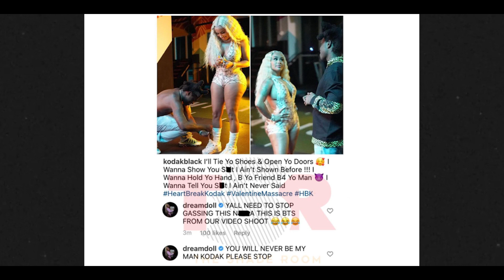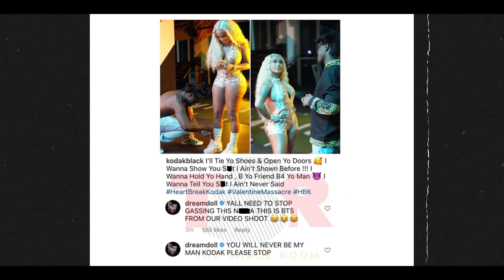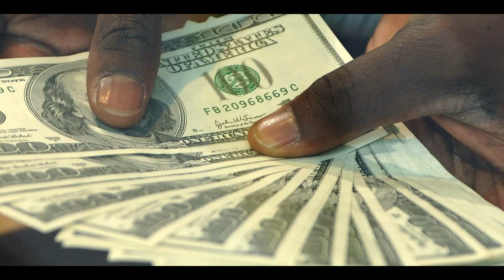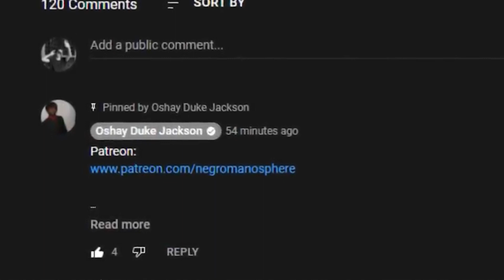Kodak Black Becomes Butt Hurt After Dream Doll Turns Him Down on Valentines Day...UH OH LMAO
If Kodak Black wants to shoot his shot at a woman via social media, he's proven time again that he will. However, his attempt at expressing interest in DreamDoll—which wouldn't be a first—was rejected.

At some point last night (Feb. 14), Kodak went on Instagram Live to sound off on DreamDoll curving the advances he made towards her via IG on Valentine's Day. Yak wasn't pleased with Dream's rejection, which he deduced online that she feels like she's to be too good to date him following the success she's achieved in her career so far. Kodak also alleged the two had some sort of romance in the past.

"Me and shorty had like a little history and shit like throwback and shit before she had any kind of motion and then girls like they forget, they get them a few dollars and they feel like they over you," he said on the livestream.

Kodak briefly ranted about women wearing fake jewelry and inexpensive clothing and then changed the topic to discuss DreamDoll once more and also spoke on Yung Miami of the City Girls.

Yak has had issues with Miami in the past after expressing interest last year that ultimately ended with the involvement of her daughter's father, producer Southside, and also threatened to harm her while she was pregnant in 2019. He later apologized for his actions. Thus, Kodak explained why he offered an apology to the South Florida rhymer.

On a separate note, Kodak still insisted that because he doesn't feel that neither Dream nor Miami's music is all that great, they should hook up with him sexually.

"I struck a nerve back then like and basically told her, and the other chick like y’all gotta let me smash cause the music a little trash," he shared. "Y’all gotta let me bust you heard me? I already know what y’all on."

Appearing to be referring to solely DreamDoll, Kodak continued, "You ain't finna come over here and get what you want and I don't get me none...What about me? What about what Yak wants? Nigga always tryna make sure everybody satisfied, everybody happy and shit. What about Yak? You heard me?"

Kodak could be referring to himself and Dream collabing together, but he didn't specify.

The "Super Gremlin" artist went on to say that ever since he was pardoned by former president Donald Trump and released from prison in 2020, Dream has gotten more attractive. This seemingly explains Yak expressing his feelings towards her in the social media post, which comes about five years after he made a song dedicated to Dream called "Dream Doll" back in 2017.

Nonetheless, before Kodak went on Instagram Live, he shared a since-deleted set of photos of himself and Dream from a video shoot where the Florida rapper is seen tying DreamDoll's sneaker. The post is what sparked the livestream.

In the caption of the image, Yak wrote, "I'll Tie Yo Shows & Open Yo Doors," adding a heart-face emoji. "I Wanna Show You Shit I Ain't Shown Before !!! I Wanna Hold Yo Hand , B Yo Friend B4 Yo Man."

"I Wanna Tell You Shit I Ain't Never Said," he added, closing out the post with the hashtags HeartBreakKodak, ValentineMassacre and HBK.

The Bronx, N.Y. native replied to the upload, "THIS WAS BTS FROM MY VIDEO SHOOT GUESS I DONT KNOW WHY HE POSTING THAT TODAY." She went on to type, "YOU WILL NEVER BE MY MAN KODAK PLEASE STOP."